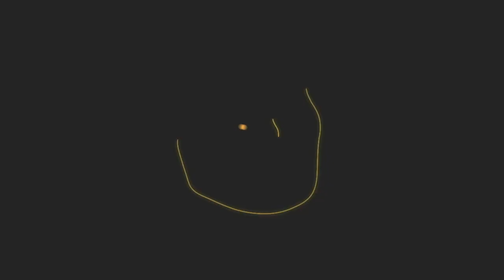Ya nos acostumbramos a la contaminación: Vázquez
La demostración que Pumas dio ante Deportivo Táchira en la Copa Libertadores dejó de lado cualquier afectación por los altos niveles de contaminación que la capital del país tuvo en los últimos días.